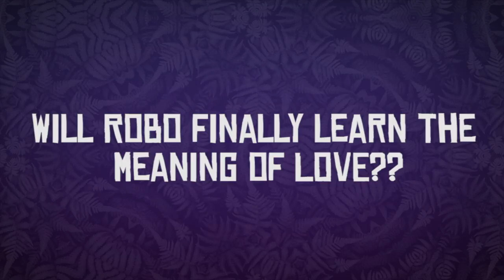MONO ROBO | Animated Short | Butch Hartman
Mono and Robo free bananas from the grasp of the gorillas!